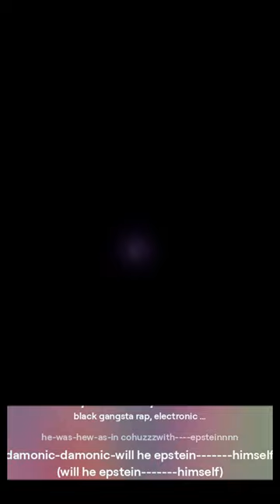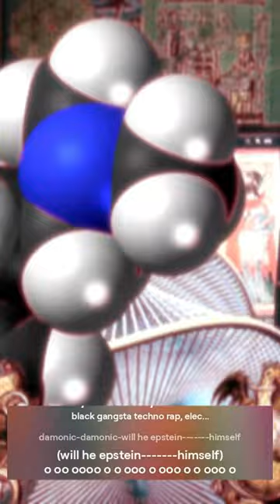Diddy isdiddyisdaiabooolik thatsdaiabooolik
thats daiabooolik thats daiabooolik thats daiabooolik